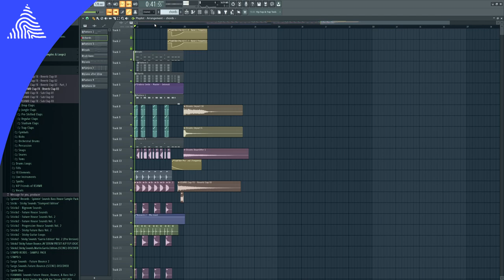EVOLUTION - The Professional Future Bounce Sample Pack + FLP | BROOKS, MESTO, MIKE WILLIAMS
Hey, I am glad to present you my pack with the theme of FUTURE BOUNCE. I personally create every sounds with these presets from this pack. I really love it and I hope that you will too. This Pack contains mainly presets, so don't buy this if you want samples only.

❓ What's inside?

🔥 Presets:
70 Serum Presets
50 Spire Presets
40 Sylenth1 Presets
Including presets for Leads, Bass, Plucks, Chords, Pads end even FX…

🔥 Drums and FX:
10 Claps
6 Kicks and more…

🔥 1 FUTURE HOUSE FLP - You can see the FLP in the video

Sylenth1 - v3
Serum - v1.334

 ➜ Youtube.com/xperr
 ➜ Soundcloud.com/matyaskosek

TAGS (please ignore this)